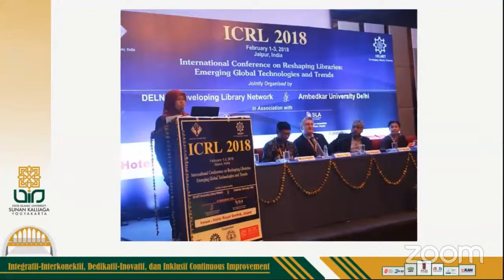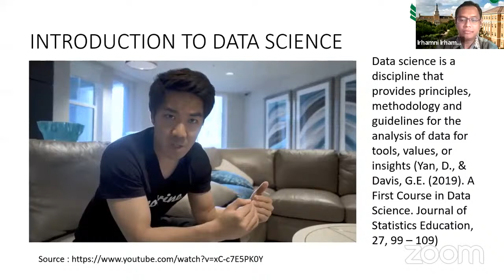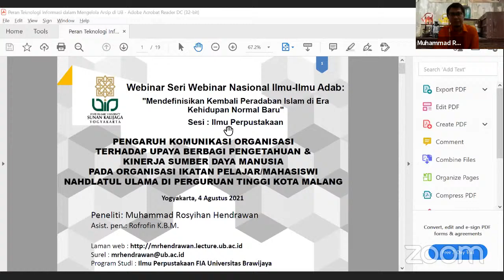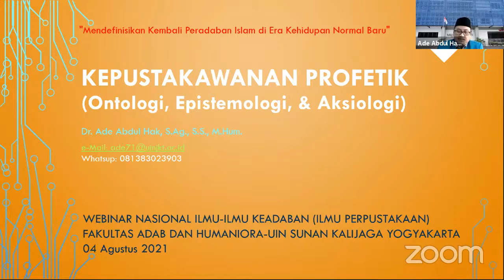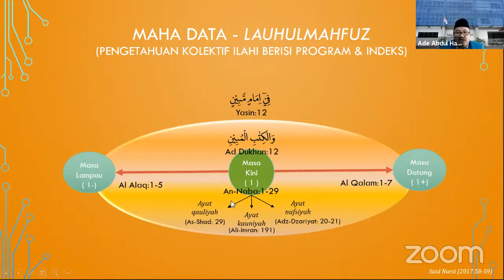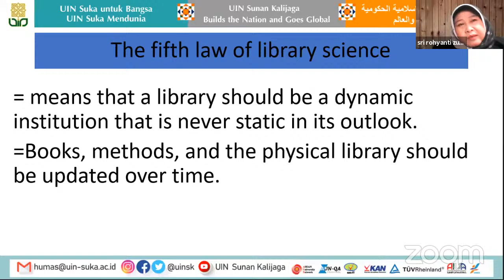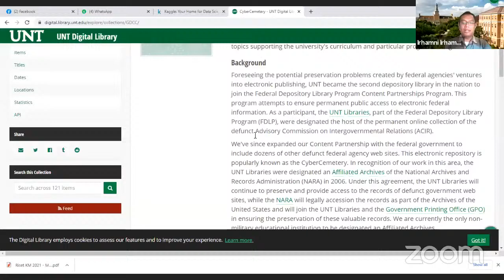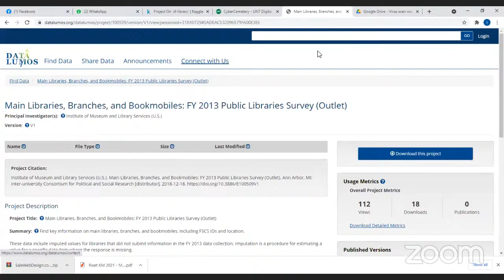Ilmu Perpustakaan - Seri Webinar Nasional Ilmu-Ilmu Adab 2021